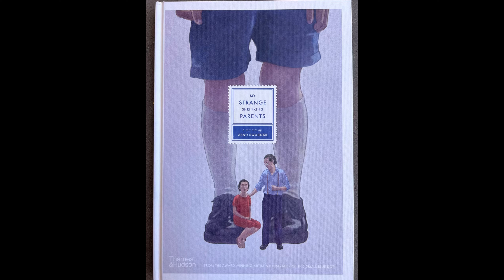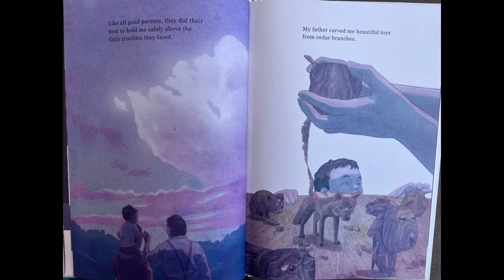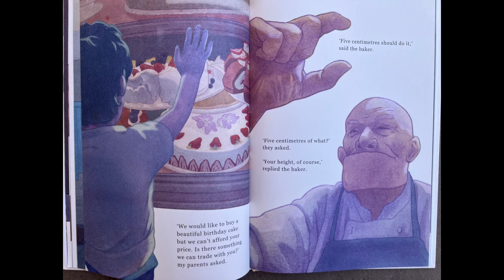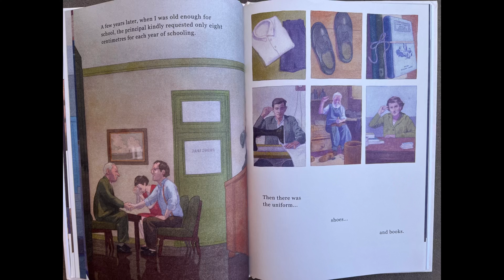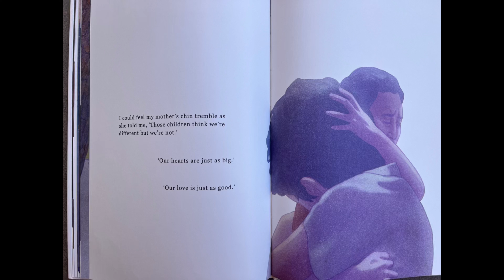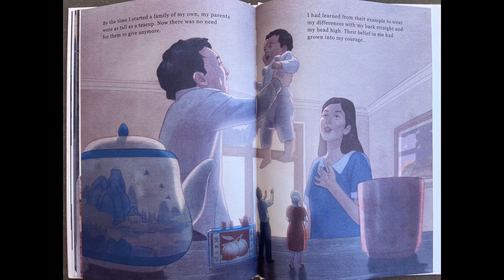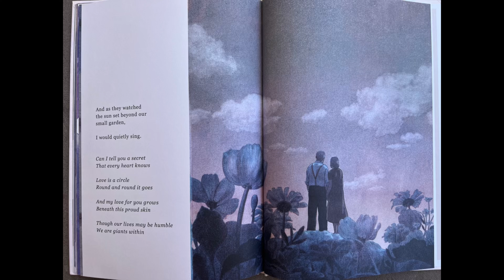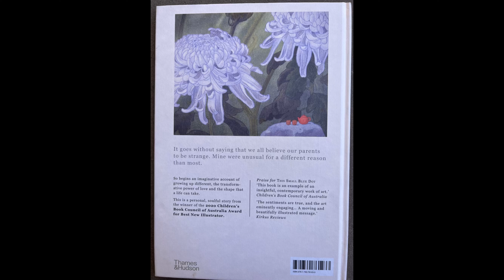My Strange Shrinking Parents/Zeno Sworder/Read aloud by Arman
"Can I tell you a secret that every heart knows..."

One boy's parents travel from far-off lands to improve their son's life.
Sworder reflects on the strange nature of giving and receiving love and celebrates those parents who embrace a hard life for themselves in the hope of a better life for their children.

You can buy this book from this ( Amazon)